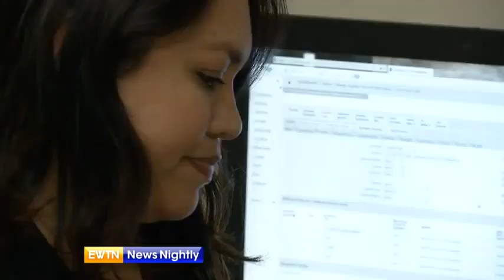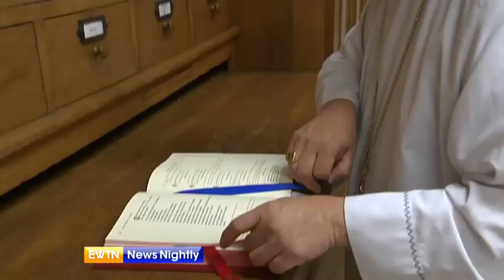Roman Catholic Invasion of America in Laredo Texas, reported by EWTN (2018 06 05)